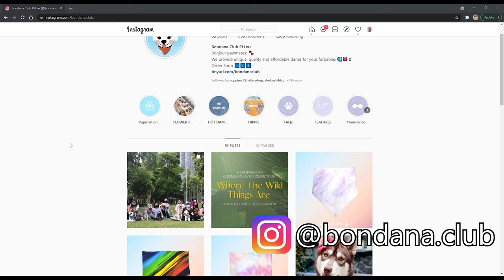DOGS INVADED A COFFEE SHOP!!! | MET OUR IG FRIENDS | ALMOND THE HUSKY EP.19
We have once again visited Almond's favorite place! This time it's even more special because we met our friends from the IG community. A lot of fun things happened on this day. It was really exhausting but absolutely worth remembering! Hope you enjoy watching our new adventure with our cute doggo friends.